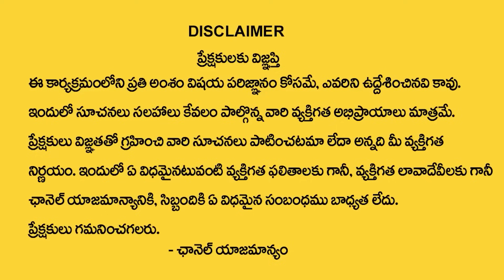Andamaina Jeevitham Wife and Husband Episode || Dr Kalyan Chakravarthy || Sumantv Anchor Jaya